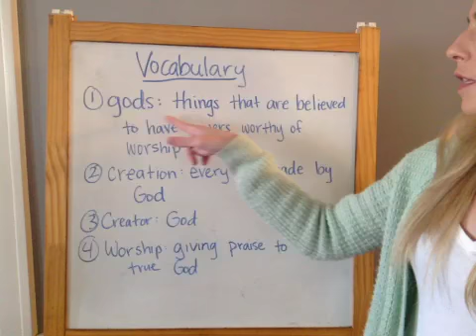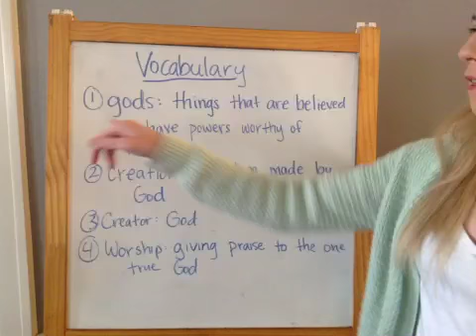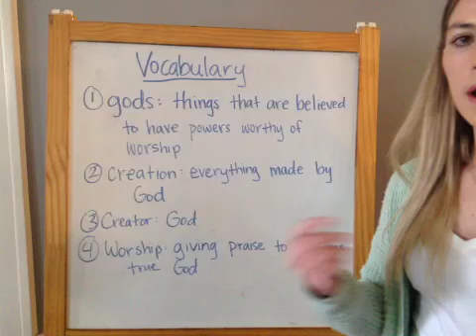Bible Workbook page 84 - Vocabulary for Lesson 21